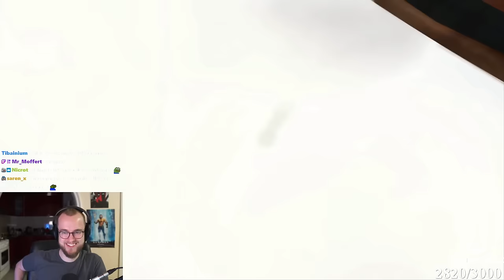My FIRST Time Doing The Goblin Starting Zone..